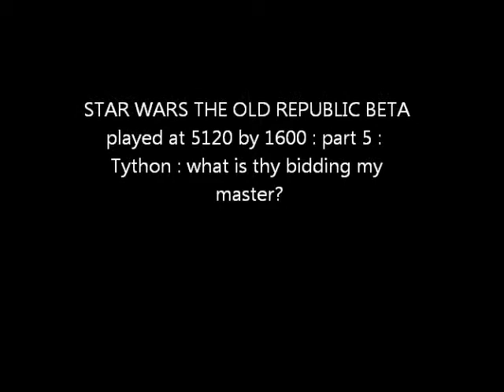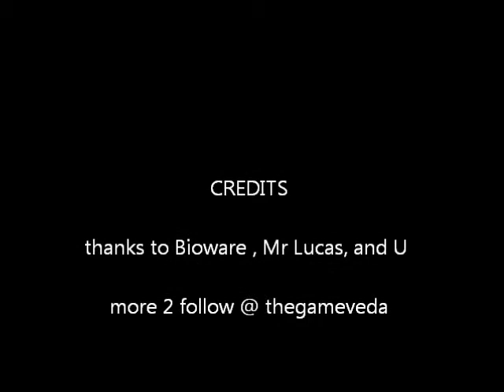STAR WARS THE OLD REPUBLIC BETA at 5120 1600 part 5 Tython Jedi Consular mission 1